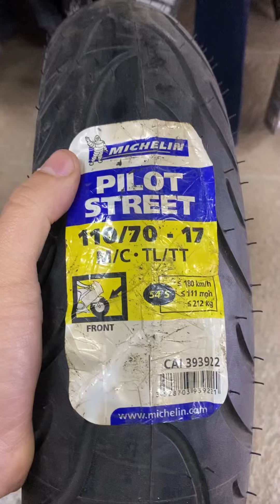Pneu Michelin Pilot street 110/70-17